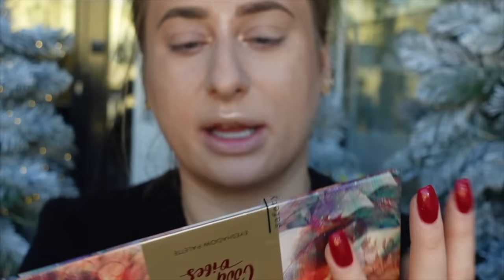GRWM POLSKIE MARKI: HEAN I AA WINGS OF COLOR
W dzisiejszym filmie testuję dla Was kosmetyki, które dostałam w paczkach PR! Główną rolę grają 2 firmy: AA oraz Hean, czyli polskie marki. Kosmetyki Hean znam trochę lepiej, ale AA to dla mnie nowość bo mało mam z nimi do czynienia. Byłam więc bardzo ciekawa efektu :)

adres:
StylizacjeTV
WeWork, ul. Krucza 50
00-025 Warszawa